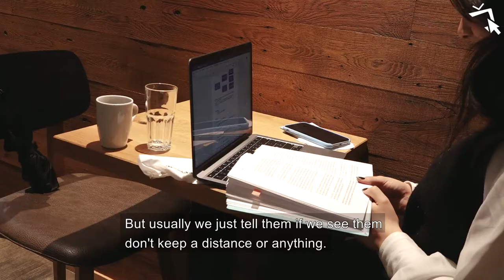Cafés as alternative studying locations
Due to the recent lack of studying locations, the cafés in Bergen has been used by students as an alternative.